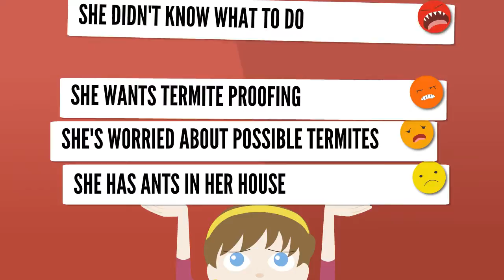control pest mgmt2